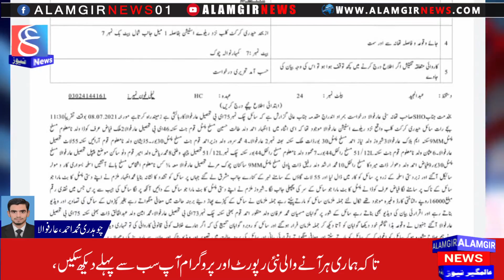News | Alamgir News | 24 July 2021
Alamgir News is Pakistan’s Best News channel known for its quality programs, authentic news, and reliable breaking news.
Alamgir News, Pakistan’s Alamgir Media Group consist of numerous and diverse platforms,including WEB TV Channels for all Genres, Publications,Digital Media, Cinemas and Movie productions.
*INFO. *

NAME. { Shamoon Mirza }